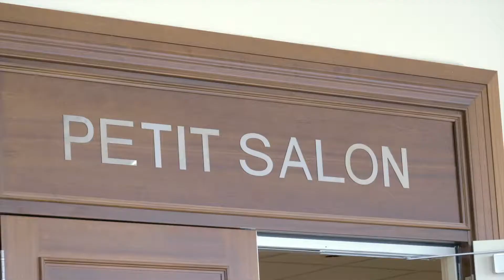MonteCarlo Fashion Week - Day One - 2021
Un'esperienza unica per le nostre allieve dell' Accademia di Trucco - Liliana Paduano come makeup artist ufficiali della Monte-Carlo Fashion Week , l'evento di moda ufficiale del Principato di Monaco, giunto alla sua ottava edizione.